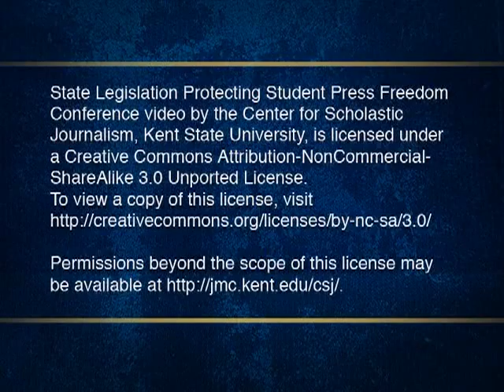State Legislation Protecting Student Press Freedom: Past, Present, and Future Part 11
Closing Remarks
Mark Goodman

On Nov. 21, 2008, the Center for Scholastic Journalism at Kent State University hosted a national symposium on the topic of state laws protecting student expression.  The symposing, titled State Legislation Protecting Student Press Freedom: Past, Present and Future, brought together a group of  25 national experts on student media and state legislation to share ideas and information about the effort to enact legal protections for student press freedom. (Followed by sentence describing session.)